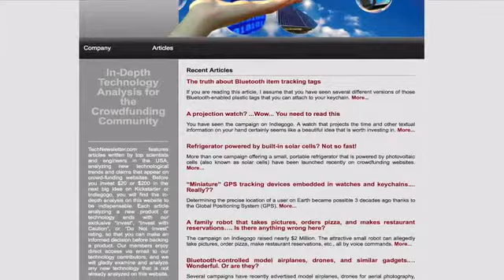technewsletter.com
Objective reviews of the technology offered on crowdfunding campaigns.